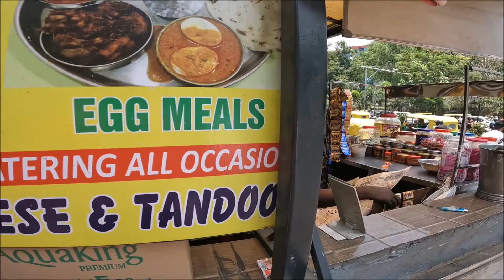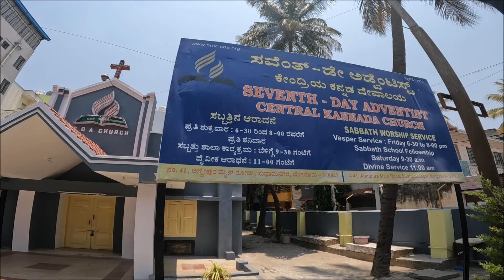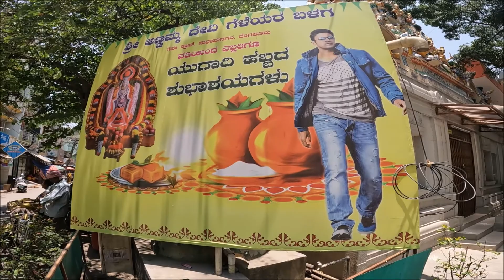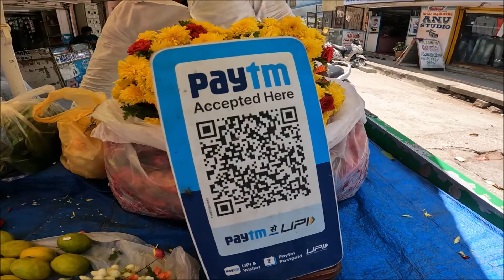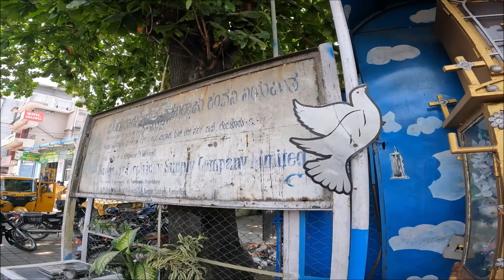Caminando y Opinando en Bangalore, India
Las opiniones vertidas en esta transmision en vivo son de exclusiva responsabilidad de quien la emite y no representa, necesariamente, el pensamiento de Roberto Viajero Vlogs.

Bangalore o Bengaluru, es la capital del estado indio de Karnataka. Situada en la meseta de Decán, al sureste del estado. Según el censo de 2011 tenía una población de 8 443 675 habitantes, lo que la convierte en la cuarta ciudad más poblada del país, tras Bombay, Delhi y Calcuta.2​3​

Aunque existen referencias históricas a la ciudad anteriores a 900 a. C., solo existe un asentamiento continuo desde 1537, cuando Kempe Gowda I, que muchos consideran el artífice de la moderna Bangalore, construyó una fortaleza de adobe en el lugar y la incorporó como provincia al Imperio Vijayanagara. Durante el Raj Británico, se convirtió en un centro de control colonial del sur de la India. La creación del cantón de Bangalore provocó que llegasen muchos inmigrantes de otras partes del país.

En la actualidad, Bangalore alberga algunas de las escuelas y centros de investigación más prestigiosas de la India. Varias empresas estatales de la industria pesada, empresas de software, ingeniería aeroespacial, telecomunicaciones e industria militar se encuentran en la ciudad. Bangalore es conocida como el «Silicon Valley de la India» por su posición como líder nacional en empleos de tecnología de la información.4​ Es un centro económico y la segunda metrópolis india con un crecimiento más rápido en 2008 (10,3 %; solo por detrás de Surat)